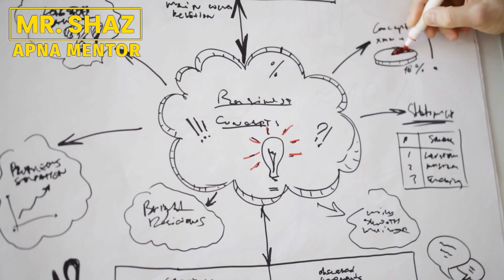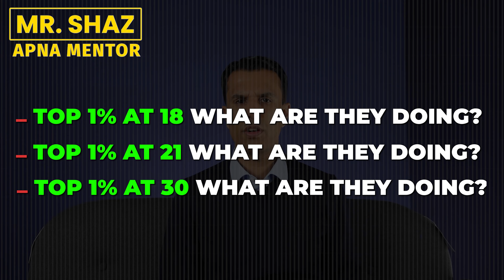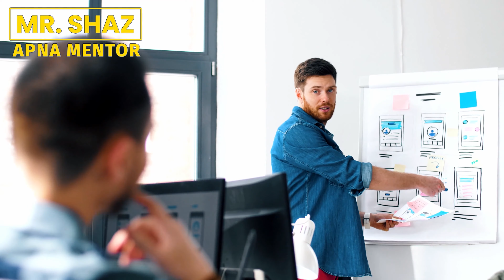How to Make Money in High School (Should You Drop Out?)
Is it possible to run a business and make money in high school? Starting a business as a teenager can be challenging, but it is also a rewarding and exciting experience. We're going to show you the steps you need to take to turn your dream into a reality. Should you drop out? How do you set up a strong team in the beginning? find out in today's video!

With this channel, my goal is to help as many people as possible. As I already have financial freedom, any money made from the channel will be reinvested back into making content.

𝔻𝕠𝕟'𝕥 𝔻𝕚𝕖 𝔸𝕧𝕖𝕣𝕒𝕘𝕖 -  ᴍʀ. ꜱʜᴀᴢ

- SOCIALS -